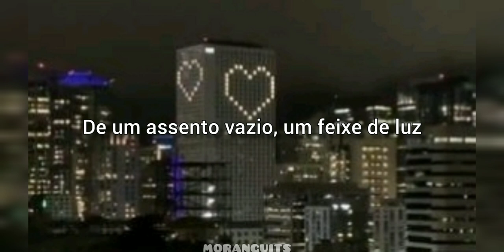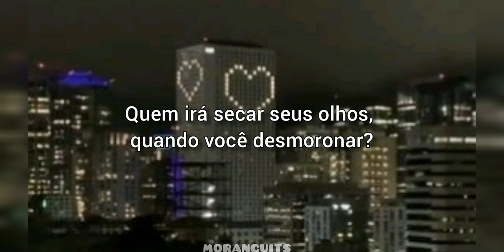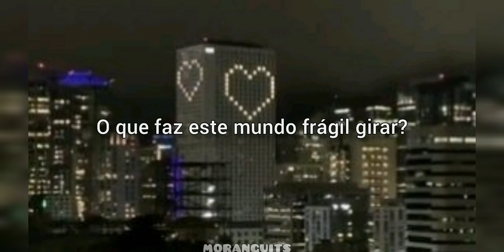space song - beach house (tradução) // você é esperançosa demais, você me entendeu..